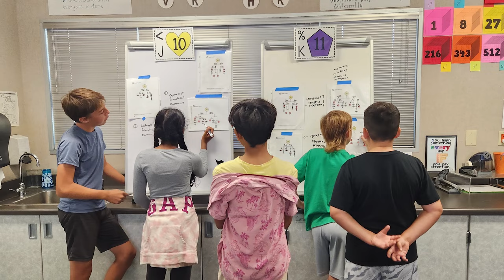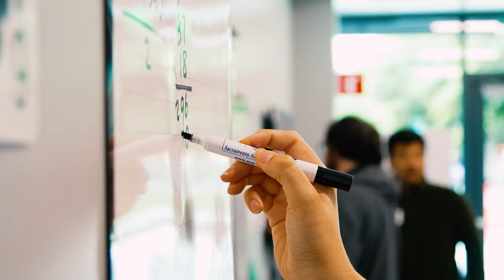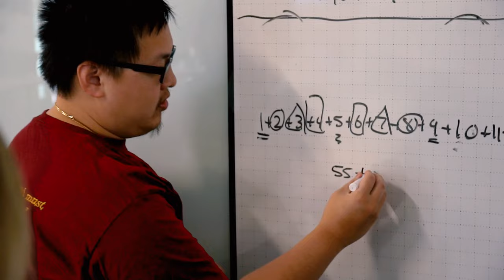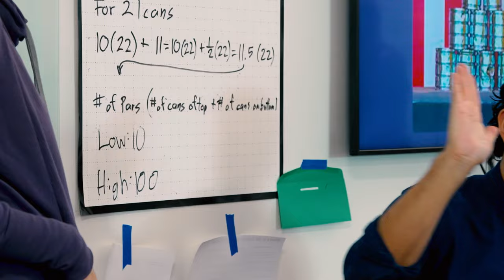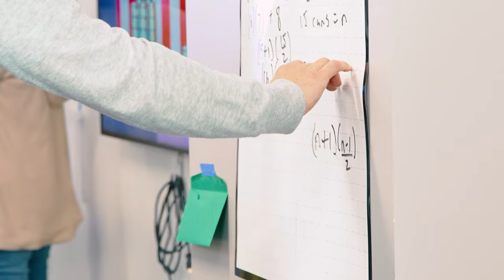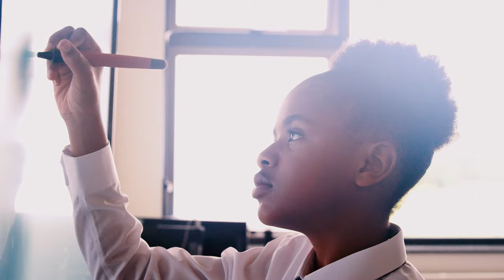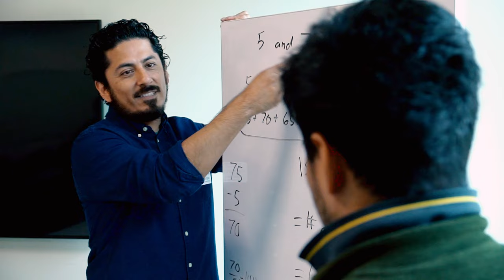Engaging Educators and Students: The Mathematics Project at Sacramento State Journey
Explore the California Math Project in this video, where educators and professionals discuss its transformative impact on teaching and learning. Dive into the strategies and practices that make it an educational game-changer, including Building Thinking Classrooms and fostering collaborative, student-centered environments. Discover how the California Math Project empowers teachers and students alike, preparing them for future success in the world of mathematics.